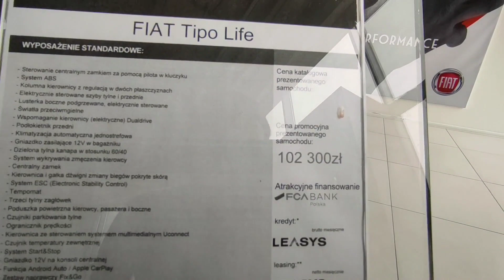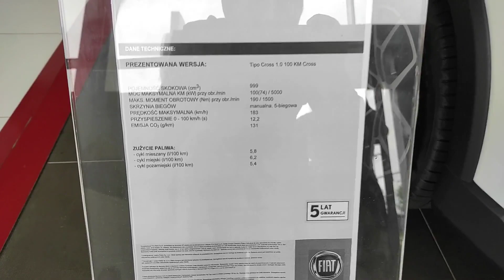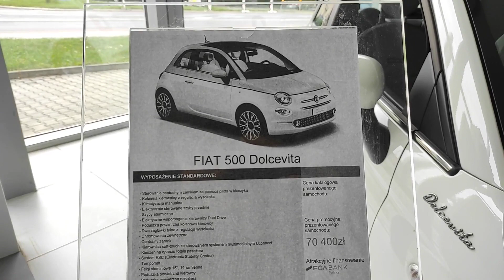FİAT ALMAK BEDAVA | KORKUNÇ FİYATLAR | POLONYA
POLONYA | ALMANYA YASAM